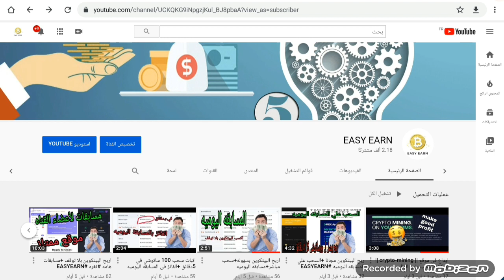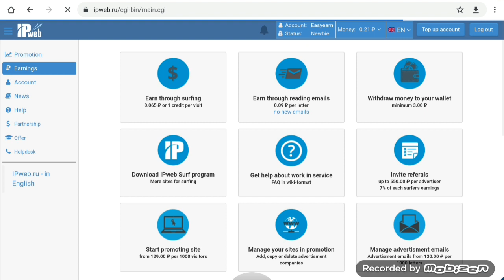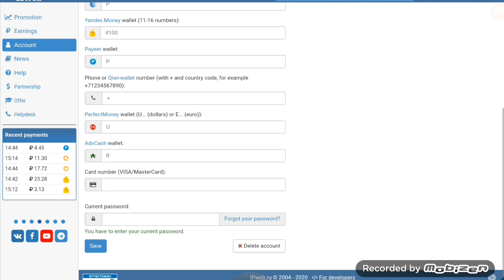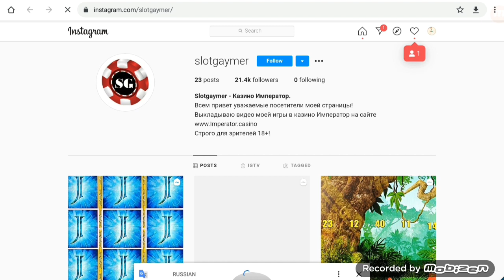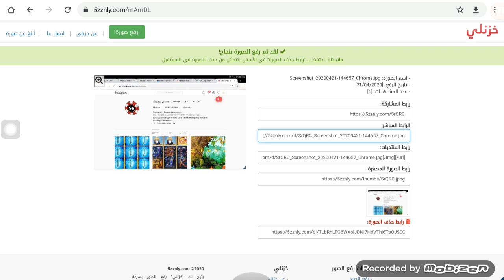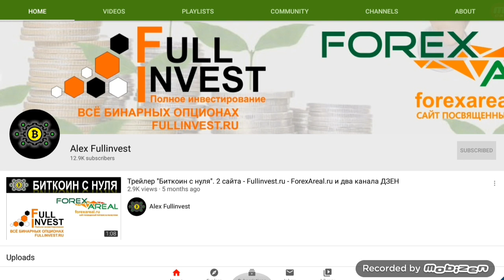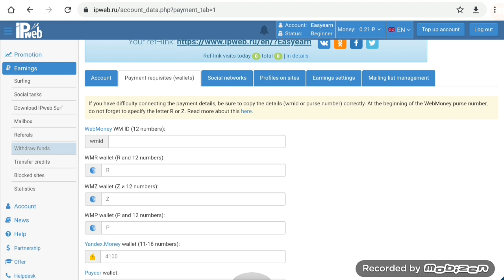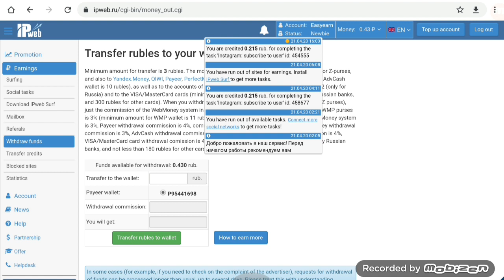استراتيجية لربح 5 دولار بعد كورس ربح روبل لجمع رأس المال +المسابقه اليوميه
استراتيجية ربح المال,
استراتيجية ربح المال من اختصار الروابط,
استراتيجية ربح من cpa,
استراتيجية ربح من اختصار الروابط,
استراتيجية ربح 10 دولار يوميا,
استراتيجية ربح iq option,
استراتيجية ربح البيتكوين,
استراتيجية ربح الروليت,
استراتيجية ربح من kiki
الروبل الروسي بالجنيه المصري,
الروبل الروسي مقابل الريال السعودي,
الروبل الروسي يساوي كام مصري,
الروبل الروسي مقابل الدينار الجزائري,
الروبل الروسي مقابل الليرة السورية,
الروبل الروسي مقابل الدرهم المغربي,
ربح الروبل الروسي,
استثمار الروبل الروسي,
الروبل الروسي مقابل الدولار الامريكي,
مواقع ربح الروبل الروسي,
فئات الروبل الروسي,
سعر الروبل الروسي,
ربح الروبل الروسي 2019,
الدولار مقابل الروبل الروسي اليوم
بيتكوين الدحيح,
بيتكوين مصر,
بيتكوين العرب,
بيتكوين ايجيبت,
بيتكوين فولت,
بيتكوين كاش,
بيتكوين 2020,
بيتكوين مجانا,
بيتكوين وثائقي,
بيتكوين ويكيبيديا,
ما هو بيتكوين,
هكر بيتكوين,
نصب بيتكوين,
بتكوين مجاني,
بيتكوين مايننج,
بتكوين مجاني 2019,
بتكوين معن القطامين,
بيتكوين للمبتدئين,
لوكال بيتكوين,
تطبيق لربح بيتكوين,
البيتكوين,
البيتكوين 2020,
البيتكوين بالعربي,
البيتكوين حلال,
البيتكوين حرام ام حلال,
البيتكوين ٢٠٢٠,
البيتكوين المفقود,
البيتكوين الى اين,
كيف تجيب بيتكوين,
كيفية ربح بيتكوين مجانا,
قرض بيتكوين,
بيتكوين في مصر,
بيتكوين في الامارات,
بيتكوين فري,
بيتكوين عملة,
بيتكوين عملة اي دولة,
بيتكوين عربي,
طرق ربح بيتكوين,
صنابير بيتكوين,
افضل صنبور بيتكوين,
صنبور بيتكوين,
بيتكوين شرح,
بيتكوين شراء,
شركة بيتكوين,
بيتكوين سوريا,
سكربت ربح بيتكوين,
سكربت بيتكوين,
سعر بيتكوين اليوم,
سحب بيتكوين,
اثبات سحب بيتكوين,
سكربت فري بيتكوين,
ساتوشي بيتكوين,
بيتكوين ربح المال,
بيتكوين ربح,
بيتكوين دحيح,
بيتكوين دبي,
بتكوين دبي,
بتكوين دولار,
كيف احول بيتكوين الى دولار,
بيتكوين حلال ام حرام,
بيتكوين حرام,
بيتكوين حكم,
بيتكوين جولد,
جون مكافي بيتكوين,
جهاز بيتكوين,
جمع بيتكوين,
ثغرة بيتكوين,
بيتكوين تليجرام,
بيتكوين توقعات,
بيتكوين تعدين,
بيتكوين تركيا,
بيتكوين بلاست,
بيتكوين بالعربي,
بيتكوين بنك الراجحي,
بيتكوين برو,
بيتكوين الكويت,
بتكوين ايجيبت,
بتكوين العراق,
بيتكوين السعودية,
بتكوين الامارات,
ربح 1 بيتكوين,
ربح 1 بيتكوين يوميا 2019,
كيف تربح 1 بيتكوين يوميا,
ربح 1 بيتكوين 2020,
1 بيتكوين كم يساوي ساتوشي,
بيتكوين 2019,